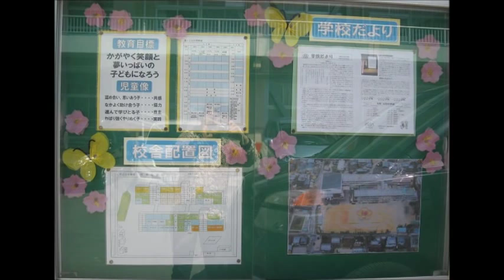kimie gangiの壁面掲示「お花紙で作るふわふわの桜」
お花紙を使って簡単に作れる桜です。たくさん作って壁面を覆うと満開の桜に包まれた素敵な壁面掲示化できます。
下地が紙なら糊で貼ってもよし、壁に画びょうで貼ってもよし、裏にゴム磁石を付けてホワイトボードに散らしてもよし...。場所を選びません。
はがして１年間ぺちゃんこにして収納でき、貼るとまたふわっとした感じが戻るのも毎年咲く桜のように嬉しいものです。
型紙もありますので下記のURLからダウンロードしてください。